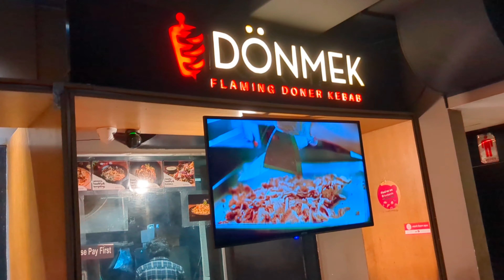Chef Mate, Dhanmondi, Dhaka